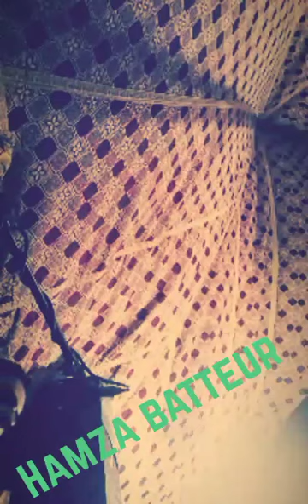Mol lkotchi chaabi hamza batteur 🥁🎹🎻🎙️🎧🎵💯😍♥️🌊